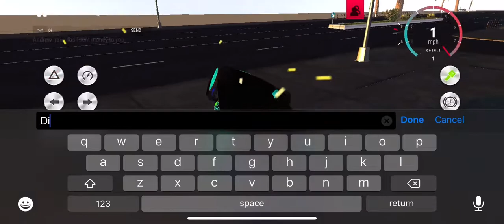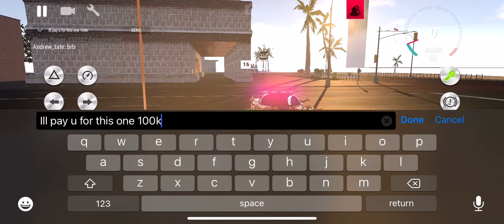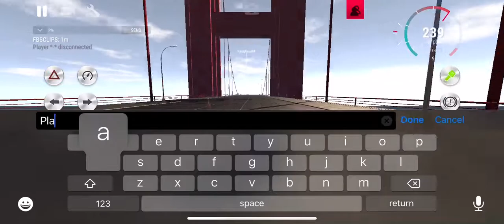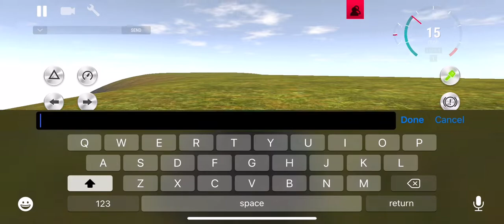IN MY LAFERRARI RUNNING FROM THE LAW (RDS)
This is sooo old that’s why it looks like this more RDS VIDEOS SOON